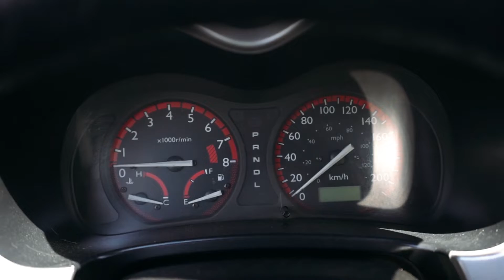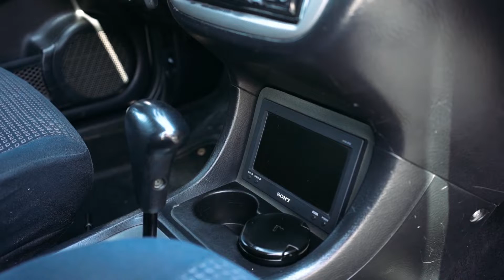İkinci əl Honda HR-V (2003) sürdüm | AvtoBaz 85 | Dj Tural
Şərhlərdə mənə ikinci əl avtomobil test edib, xərcləri haqqında danışmağı da xahiş edirdilər. Bu dəfə izləyicimizin ikinci əl 2003-cü ilin HondaHRV avtomobilini sürdüm. 2003-cü ilin olmasına baxmayaraq avtomobil yaxşı vəziyyətdədir. Bir ara Honda şirkəti bu avtomobilin istehsalını dayandırsa da , 2018-ci ildə HRV yenidən istehsal olunmağa başlayıb. Siz də öz avtromobilinizi bizə təqdim edə bilərsiniz. Şərhlərdə avtomobilinizin markası və telefon nömrənizi yazın.